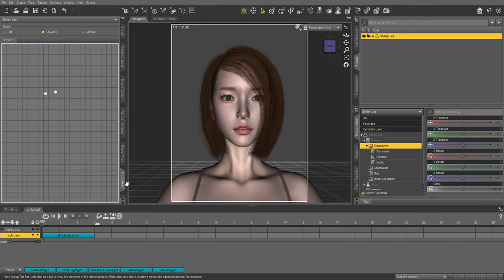DAZ Studio - Create small animations for characters on Daz3d with Puppeteer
I would like to guide you to create small and fastest motions with the Puppeteer tool on Daz3d, used in small and short activities for animation